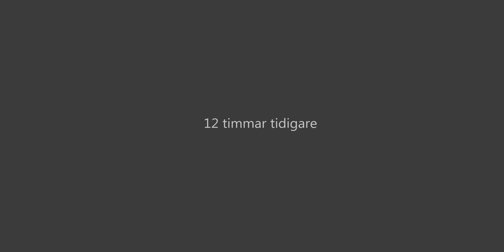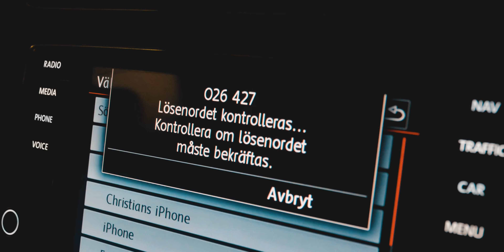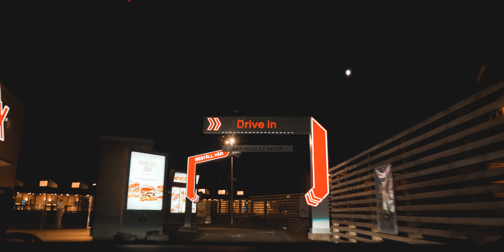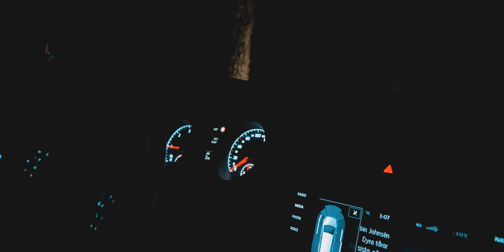FISKEÄVENTYR I GRYCKSBO - Röding & regnbågsfiske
Häng med på ett äventyr i jakt på stora fiskar i Dalarnas djupa skogar!
Glöm inte att delta i vår giveaway på instagram, vinnaren utses om en vecka

FISKEVATTEN-
Grycksbo
Hubo

FILMUTRUSTNING-
Lumix GH5

Vi syns i nästa video!